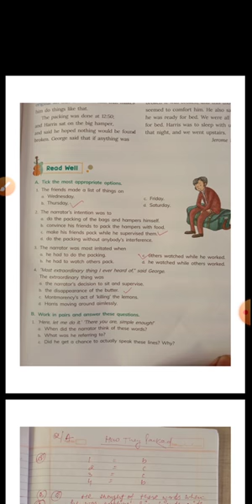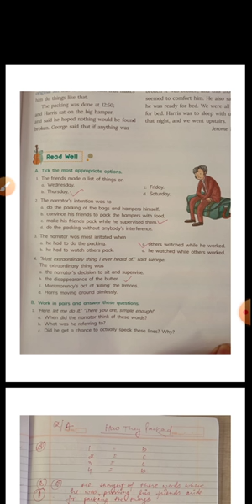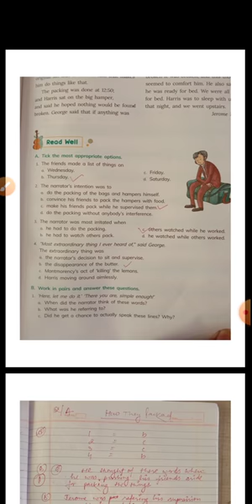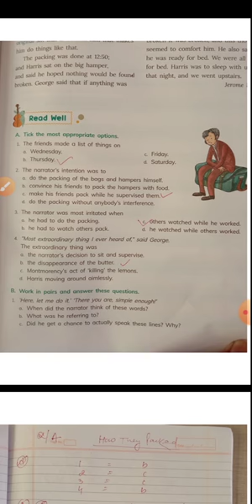Exercise,How they Packed